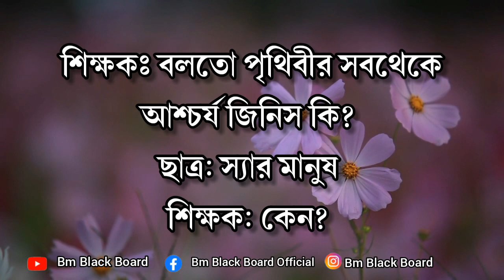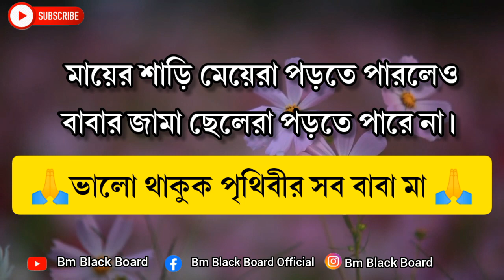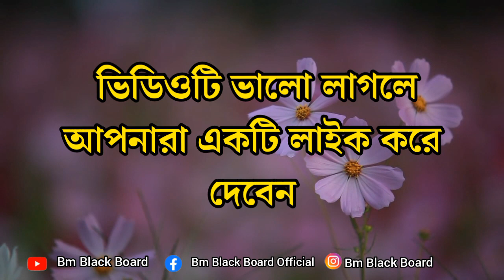মেয়েরা কখন সব মুখ বুজে সহ্য করে ll Heart Touching Bangla Motivational Quotes ll Bm Black Board.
Heart touching motivational quotes  in Bengali ll মেয়েরা কখন সব মুখ বুজে সহ্য করে  ll motivational video ll Bm Black Board .

বন্ধুরা এই ভিডিওতে বিখ্যাত মনীষীদের বলা অনেক মূল্যবান উক্তিকে একত্রিত করে তুলে ধরা হয়েছে যেগুলো যদি কেউ জীবনে মেনে চলতে পারে তাহলে তার জীবন অবশ্যই বদলে যাবে এবং সে সকল দুঃখ-কষ্ট বাধা-বিপত্তি ও খারাপ সময় কাটিয়ে উঠে জীবনে সুখ ও শান্তি লাভ করতে পারবে এবং জীবনে সফল হতে পারবে। এটি একটি প্রেরণা মূলক ভিডিও যদি সবার জীবন বদলে দেবে।